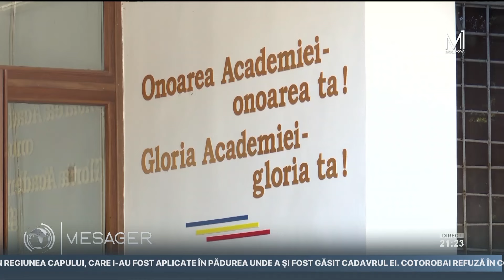275 de tineri care doresc să studieze la Colegiul Militar şi-au testat abilităţile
Tinerii care doresc să studieze la Colegiul Militar al Academiei Forțelor Armate „Alexandru cel Bun" au susținut astăzi proba sportivă pentru admitere. Două sute şapte zeci şi cinci de fete şi băieţi şi-au testat abilităţile de rezistenţă şi au alergat un kilometru în parcul ,,Valea Morilor'' din Capitală. Ulterior, aceștia au susținut și alte teste, precum ridicarea trunchiului și tracțiunile la bară. În total, tinerii au avut două probe, un test de inteligenţă şi unul la pregătirea fizică. Însă doar 60 din cei 275 de pretendenți vor fi admişi la Colegiul Militar.